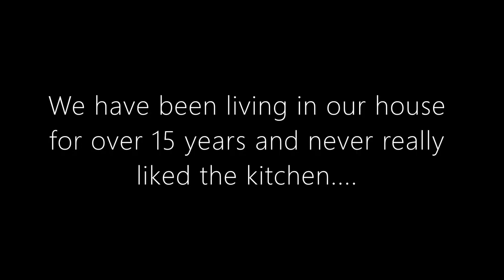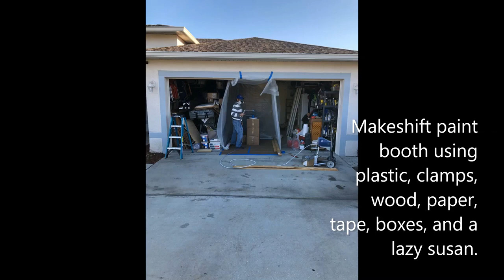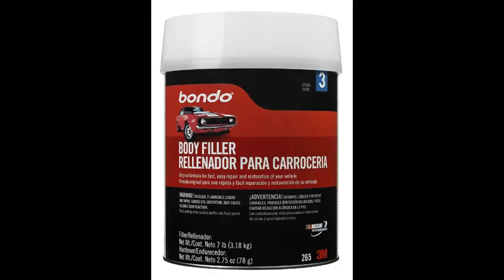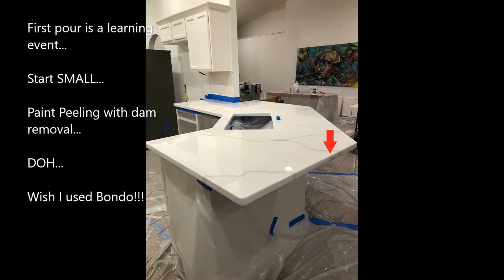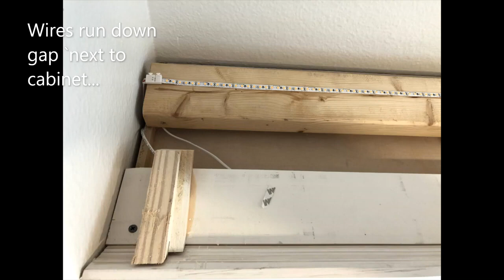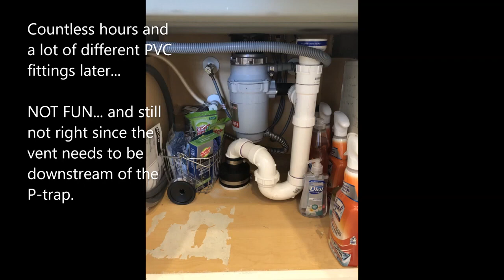Kitchen Remodel With Epoxy Counters - Before and After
0:00 Introduction
0:19 Existing Kitchen
0:35 Inspiration Images
0:57 Demolition
1:58 Crown Molding
2:10 Painting
3:21 Counter Construction
4:30 Epoxy Pouring and Mishaps
6:28 LED Kitchen Lighting
7:00 Pluming for the Sink
7:24 Hardware and Backsplash Materials
7:36 The Transformation Images

After living with a kitchen we didn't like for over 15 years we finally decided to replace it ourselves. So thats what we did: epoxy counter, painted cabinets, deep sink, hands free faucet, LED strip lights, and marble subway tile backspash. The only thing we are waiting on is the tile floor. Unfortunately we didn't record our labors, doh! This video shows our journey in photos, so better than nothing.

The photo reel shows the challenges of painting cabinets and working with large countertop pieces and epoxy (stone coat countertop epoxy). We had a makeshift spray paint booth and laid out our cabinet doors to dry in what was our living room. We completely messed up the epoxy countertop on the first pour and had to redo the entire paint and epoxy job a second time. We called stone coat countertops and explained how we messed up and asked for advice. They indicated that we needed to repair the errors we made, sand, paint and pour another coat of epoxy. The plumbing under the new deep sink wouldn't fit, so it took 3 trips to the home improvement store and hours of thinking it over. The LED lights and backsplash were by far the easiest things we did. In then end, it all worked out.

The full transformation is at the end.